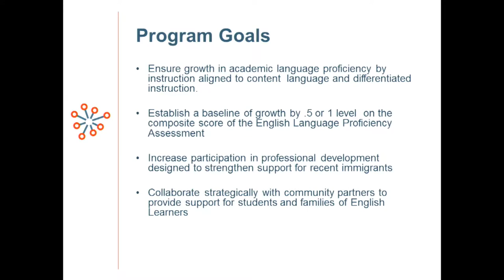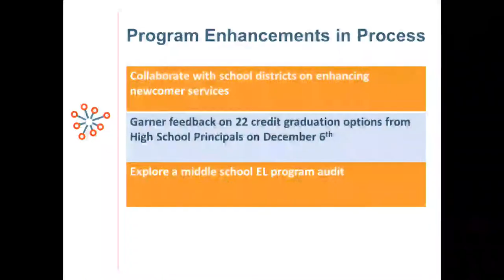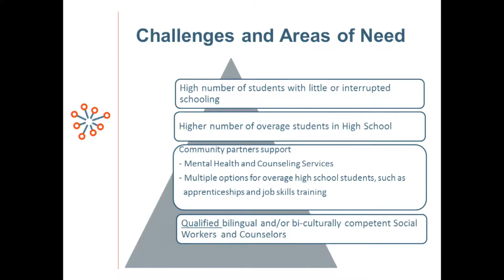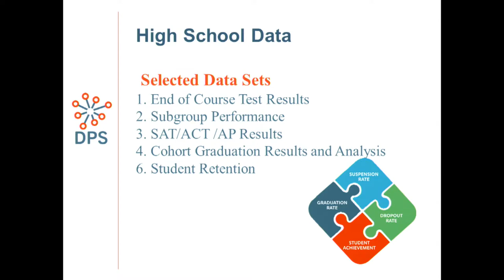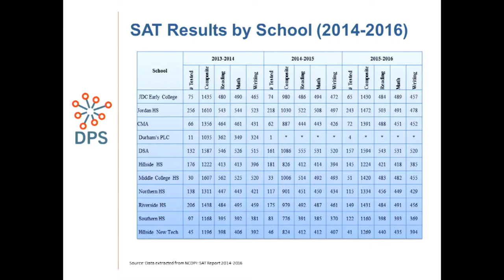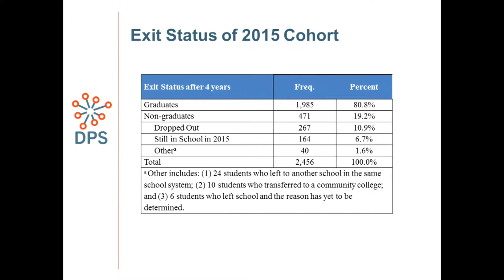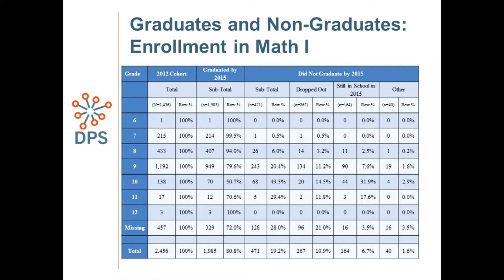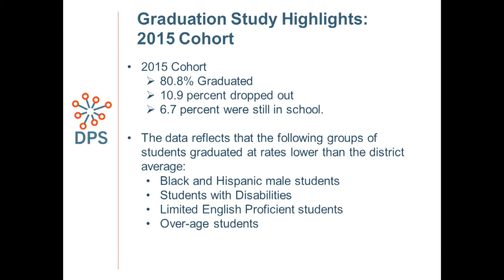Durham Public Schools BOE Academic & Student Services Work Session December 01, 2016 4:30 PM